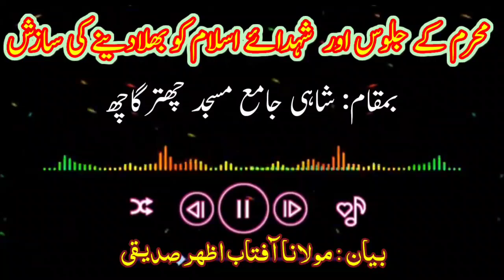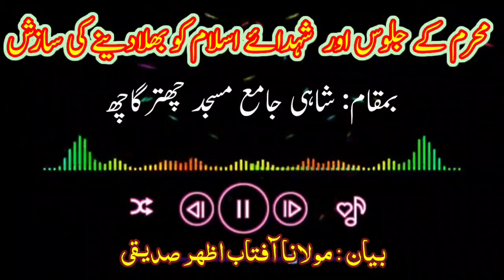Moharram ke Juloos Aur Shuhada e Islam ko Bhula dene ki Sazish ।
محرم الحرام کے جلوس اور صحابۂ کرام کو بھلا دینے کی سازش۔
بیان:- مولانا آفتاب اظہر صدیقی
بمقام :- شاہی جامع مسجد چھترگاچھ
آڈیو میں باہر کی اضافی آواز بھی شامل ہے؛ صاف سننے کے لیے ایئرفون لگاکر سماعت فرمائیں۔
Audio me noise bhi hai, isliye earphone lagakar sunen taki bayan samajh me aaye.